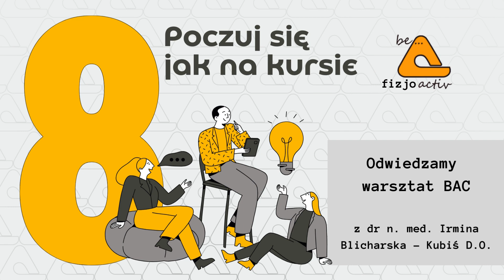#8 Poczuj się jak na kursie - warsztat BAC z dr n. med. Irminą Blicharską-Kubiś D.O.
Witamy w ósmym odcinku podcastu z cyklu "Poczuj się jak na kursie" skierowanego do fizjoterapeutów  i nie tylko.
Otworzyliśmy drzwi naszego centrum szkoleniowego Fizjoactiv, w którym organizujemy kursy z zakresu fizjoterapii, zdrowia i medycyny, aby być pomóc Wam być jeszcze lepszym w swojej dziedzinie!
Fizjoterapeuto! Teraz, z dowolnego miejsca i o dogodnej porze możesz przekonać się, jak to jest być uczestnikiem kursów Fizjoactiv. Jeżeli interesujesz się fizjoterapią- to idealna okazja do zdobycia cennej wiedzy którą nasi wykładowcy dzielą się podczas warsztatów i kursów między innymi w zakresie koncepcji PNF, terapii manualnej, masażu, treningu medycznego, osteopatii, drenażu, Kinesiology tapingu, Zogi, fizjoterapii pediatrycznej, terapii czaszkowo-krzyżowej, rehabilitacji w stomatologii, terapii w uszkodzeniach stawów, w wadach postawy a nawet pracy z energią. Poznasz techniki pracy z pacjentem neurologicznym, ortopedycznym, onkologicznym, stomatologicznym, pediatrycznym.

Gościem ósmego odcinka jest dr n. med. Irmina Blicharska-Kubiś D.O, prowadząca kurs BAC, czyli Body Alignment Concept. To autorska koncepcja diagnostyki oraz terapii zaburzeń w postawie ciała, oparta na najnowszych doniesieniach naukowych oraz wieloletnim doświadczeniu i wiedzy prowadzącej. Kurs BAC koncentruje się na korekcji wad postawy, wad sylwetki, wad kręgosłupa oraz różnych asymetriach ciała, wykorzystując zaawansowane techniki korekcyjne. Jako jedna z nielicznych koncepcji, BAC opiera się na szczegółowej analizie biomechaniki ciała oraz różnych czynników wpływających na postawę ciała. Rehabilitacja prowadzona według tej metody jest ukierunkowana na poprawę wad anatomicznych oraz skuteczną korektę zaburzeń w postawie ciała. To kurs idealny dla każdego fizjoterapeuty, lekarza, oraz studentów którzy pragną pogłębić swoją wiedzę i umiejętności w zakresie terapii wad postawy. Poznaj nowe techniki pracy z koślawością kolan i stóp, plecami wklęsłymi, okrągłymi, skoliozami i innymi wadami postawy.

Dr Irmina Blicharska-Kubiś w odcinku z kursu BAC poruszyła takie tematy jak:
-Proces osiągnięcia przez człowieka wyprostowanej postawy ciała oraz jak ten fakt wpłynął na naszą postawę ciała, a także jakie mogą wystąpić zaburzenia w postawie ciała.
-Czy każda nieprawidłowość w sylwetce jest rzeczywiście wadą postawy?
 Omówi różnicę między naturalnymi odchyleniami a faktycznymi wadami sylwetki i kręgosłupa.
-Czy potencjalna wada postawy jest skutkiem urazu narządu ruchu z wcześniejszych lat?
-Podda analizie przyczyny wad anatomicznych i ich wpływu na postawę oraz rozwój asymetrii.
-Jaką rolę pełni mięsień najszerszy grzbietu w naszej postawie ciała? Wyjaśnienie jego wpływu na stabilizację kręgosłupa i korekcję wad kręgosłupa oraz jego znaczenie w kontekście biomechaniki ciała.
W podcascie usłyszysz także, jak właściwe techniki korekcyjne w rehabilitacji i fizjoterapii mogą wspierać prawidłową postawę, co czyni ten temat niezwykle istotnym dla każdego fizjoterapeuty.

Zainteresował Cię podcast Fizjoactiv, chcesz dowiedzieć więcej w tematyce fizjoterapii, zdrowia? Zapraszamy do wysłuchania powyższego odcinka oraz całej serii „Poczuj się jak na kursie”. A w nim darmowe techniki i przykłady postępowania z pacjentem.  Nie musisz nawet wychodzić z domu, żeby dowiedzieć się jak wyglądają szkolenia w Fizjoactiv! Usiądź wygodnie, zamknij oczy i wyobraź sobie, że jesteś razem z Nami w naszym centrum szkoleniowym dla Fizjoterapeutów w Lublinie, gdzie organizujemy kursy i warsztaty dla fizjoterapeutów i wszystkich zajmujących się zdrowiem człowieka. Gotowy? Wchodzimy na salę... Poczuj się jak na kursie!
Zapraszamy do odwiedzenia naszej strony internetowej. Tam znajdziesz informacje o wszystkich naszych szkoleniach dla Fizjoterapeutów i nie tylko!
A na naszych social mediach znajdziesz inne webinary, wywiady i podcasty na temat Fizjoterapii i zdrowia:

Kursy fizjoterapia | Lublin | kursy fizjoterapeutyczne | lubelskie | szkolenie fizjoterapia